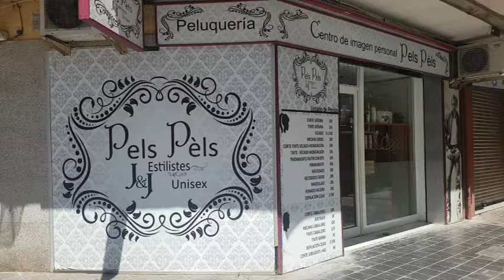041 Falla Barri de la Llum Niña Natalia Ramirez Fernández